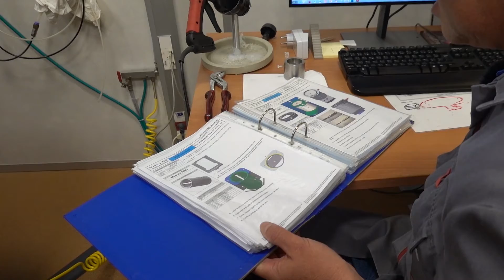11.-Angénieux Factory Visit. 𝗥𝗶𝗰𝗵𝗮𝗿𝗱 𝗕𝗼𝘂𝗿𝗴𝗲. 𝗠𝗘𝗖𝗛𝗔𝗡𝗜𝗖𝗔𝗟 𝗠𝗔𝗡𝗨𝗙𝗔𝗖𝗧𝗨𝗥𝗜𝗡𝗚 𝗗𝗘𝗣𝗔𝗥𝗧𝗠𝗘𝗡𝗧.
Richard Bourge, Adjuster Operator, will show us the quality control process of a part, and how to check with precision machinery that the manufacturing process is adapted to the highest quality.

This visit to the Angénieux factory was recorded in April 2022 by the CineLenses team, during which the brand opened its doors to the cameras for the first time in its history.